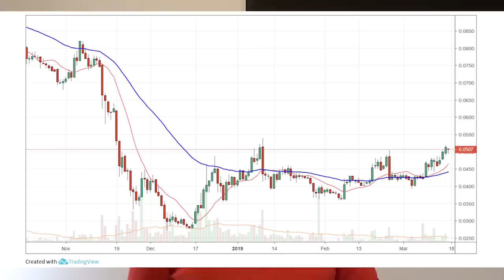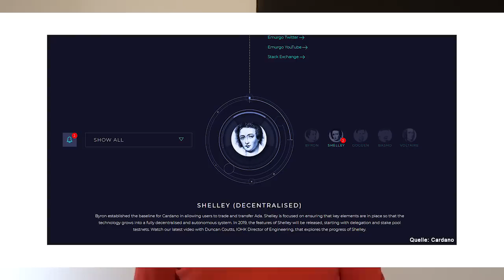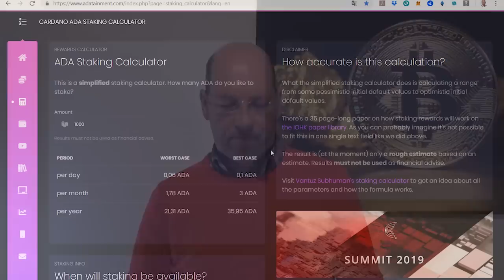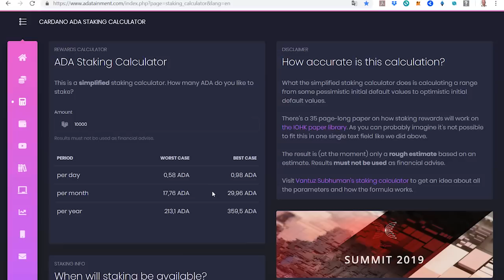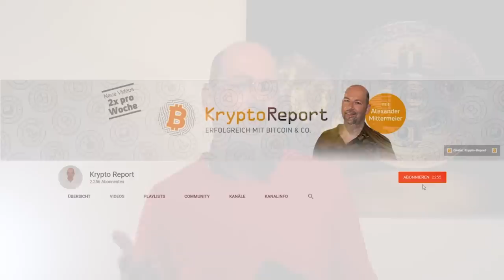Steigt Cardano (ADA) von 5 Cent auf 1 Dollar?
😄 TIPP 2: Wo soll ich jetzt investieren? Im Coin-Investor führe ich ein Musterdepot, welches auf Basis des von uns entwickelten COIN-CHECK´s geführt wird. Jetzt testen + 1 Monat gratis sichern

Der Kurs von Cardano (ADA) zog zuletzt wieder deutlich an. Gerüchte über ein Coinbase-Listing sorgen für Rückenwind, ebenso das bevorstehende Shelley-Update. Mit Shelley soll Stacking und der Beitritt zu entsprechenden Stacking-Pools möglich sein. Wir blicken auf das Shelley-Update und Rendite-Möglichkeiten und natürlich, ob Cardano (ADA) seine Rekordkurse aus dem Januar 2018 bei über 1 US-$ wieder erreichen kann. Los geht`s.